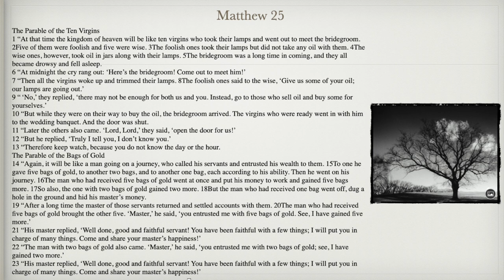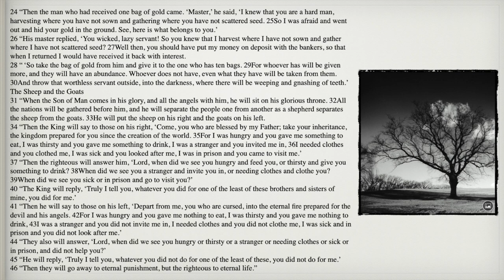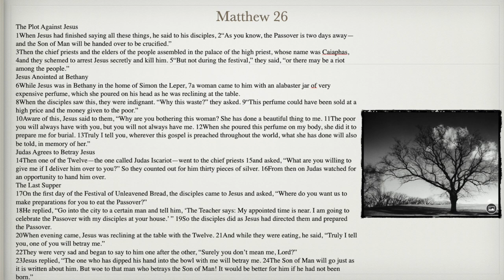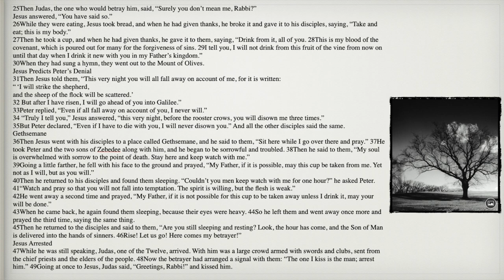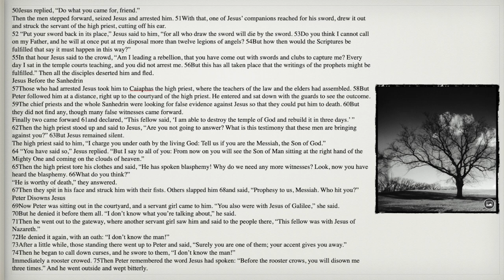READ BIBLE / MATTHEW CHAPTERS 25 & 26 📖